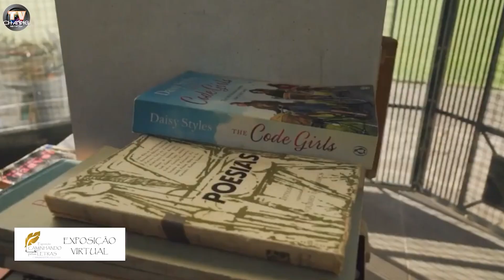EXPOSIÇÃO VIRTUAL CAMINHANDO PELAS LETRAS EDIÇÃO 4 - RUI SOARES BEZERRA - SOBRE A PRIMAVERA